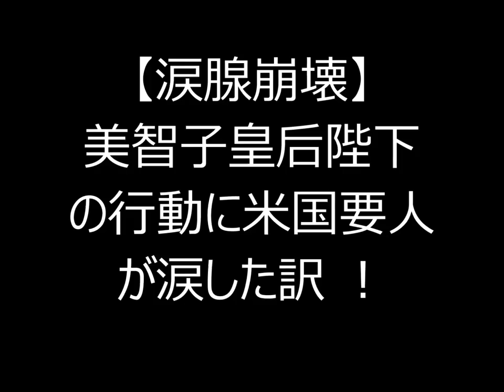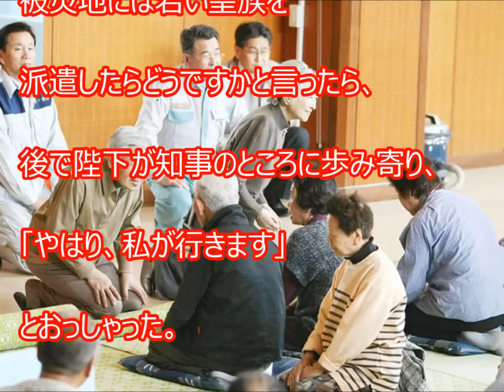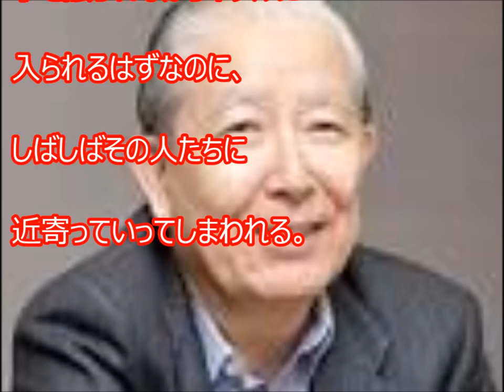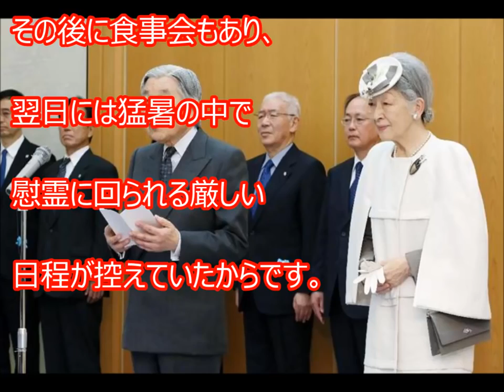【涙腺崩壊】美智子皇后陛下の行動に米国要人が涙した訳 ！日本の天皇皇后両陛下が素晴らし過ぎる【感動】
米国要人は通常は表面的な挨拶をされると思われたそうですが、
実際はそおではなく、妃殿下優しさに心を打たれたそうです。
【アメリカ人も涙腺崩壊】美智子皇后陛下の行動に米国要人が涙した訳 ！日本の天皇皇后両陛下が素晴らし過ぎる
【オランダ国民絶賛！！】美智子皇后陛下が抱きしめた少女へのお気遣いにオランダ国民が感動
【海外の反応】天皇陛下・皇后陛下が東京駅を利用される様子を見た外国人の反応
青山繁晴【天皇皇后両陛下・人のために生きる姿に涙！】横浜駅・前参院選街宣！週刊文春